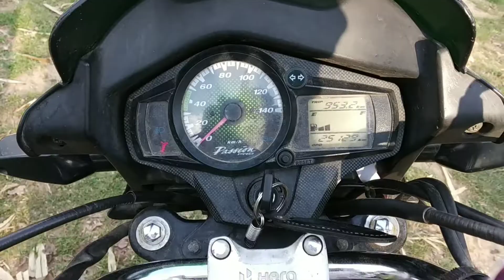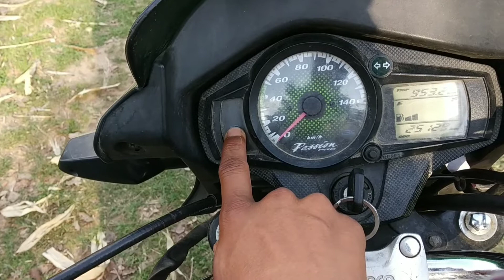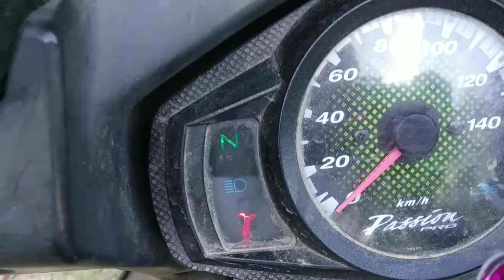Bike Chalana sikhen Hindi |bike chalana sikhe live proof...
How to drive a bike in Hindi |bike chalana sikhe live proof...

Hello friends
doston is video meine apne chote bhai ko live proof ke sath bike chalana Sikhaya hai is video ko aap last tak dekh Lete Hain To Main guarantee deta hun aap bhi bike chalana Sikh Jaenge. Thankyou so much